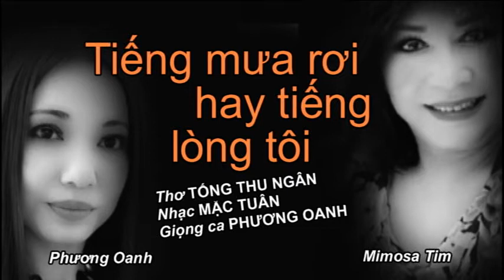TIẾNG MƯA RƠI HAY TIẾNG LÒNG TÔI - Thơ TỐNG THU NGÂN - Nhạc MẶC TUÂN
Ca sĩ PHƯƠNG OANH
Hòa âm, ghi âm bởi Mặc Tuân